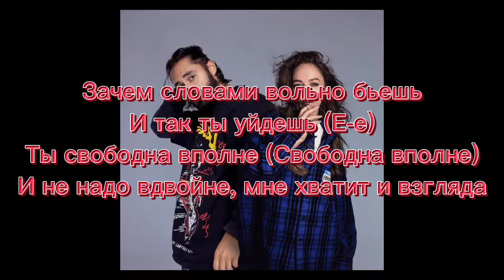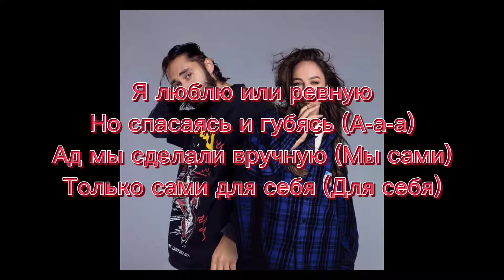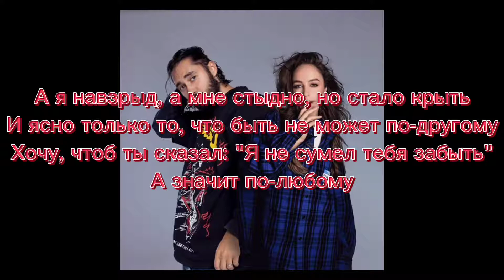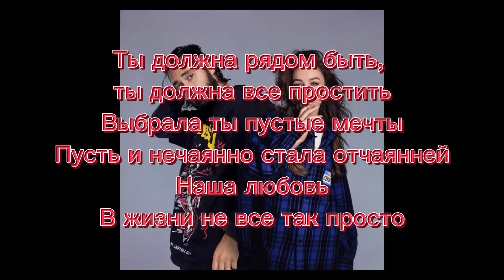ТЫ ДОЛЖНА РЯДОМ БЫТЬ 💜 МОТXМАРИКРАЙМБРЕРИ примьера трека